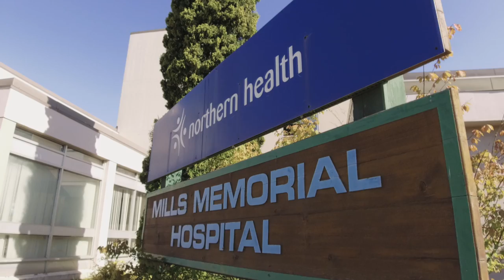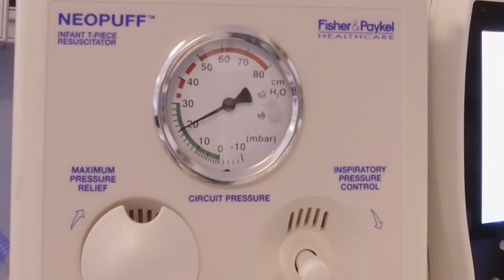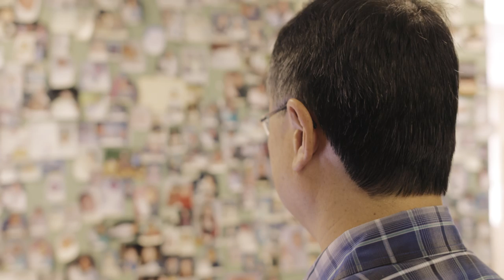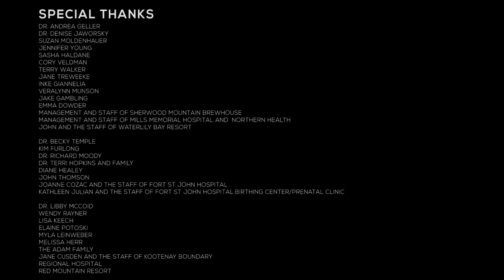Integrated Community Clerkships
Medical students travel to far flung BC communities in search of an education.  They discover so much more.

Find out why UBC Medicine's Integrated Community Clerkships program is a life changing experience.

Directed by Zachary Rothman
Produced by Stephen Gillis
Cinematography by Paul Milaire

Assistant Editors:  Taylor Siemens and Duncan Hamilton

Produced by MedIT at UBC Faculty of Medicine, Vancouver, Canada